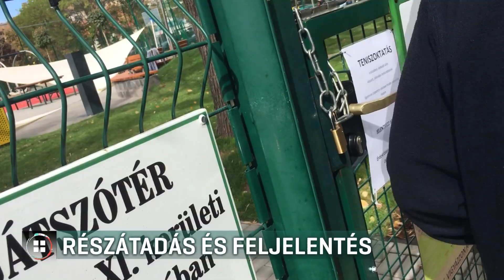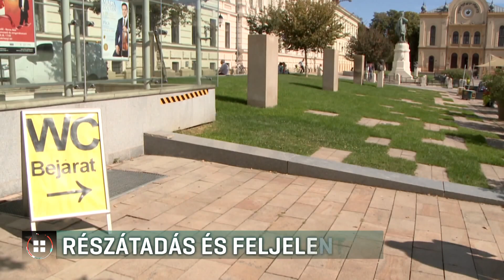Játszótér átadás botránnyal 2019-10-05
Félkész játszóteret adott át a fideszes önkormányzat, ezt állítják az újbudai ellenzéki képviselőjelöltek. Múlt csütörtökön leszakadt az egyik napvitorla, az ellenzékiek szerint a rossz kivitelezés miatt. A kerület fideszes képviselője viszont azt állítja, pont az ellenzéki képviselők rongálták meg a felfüggesztést, és ezért feljelentést tett.